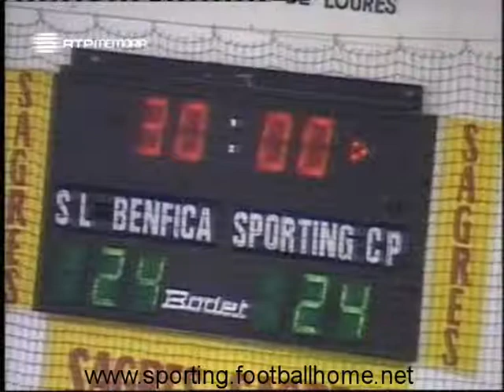Andebol :: Benfica - 24 x Sporting - 24 de 1989/1990 - Supertaça - 1 Jogo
Empate no primeiro jogo a contar para a Supertaça Vasco Vasconcelos.